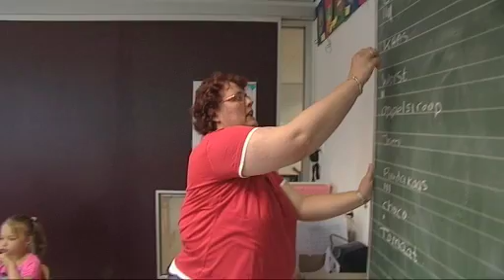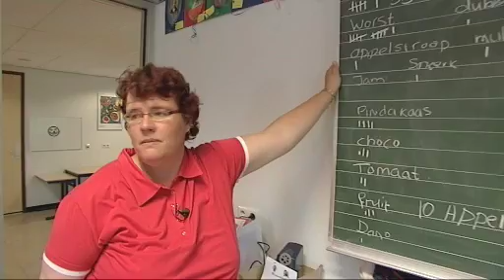diskussie over gezondere lunch op scholen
Zes schooldirecteuren, die hun gezondere lunch in de video's laten zien, discussieren over het allemaal beter moet. Moet de politiek meer doen om kinderen te behoeden voor overgewicht, of is dat alleen de verantwoordelijkheid van de ouders. En wat is de taak van de school hierin.  En waarom hebben zelfs nieuwe scholen geen goeie overblijflokalen. Velen vinden dat het in het buitenland veel beter geregeld is.